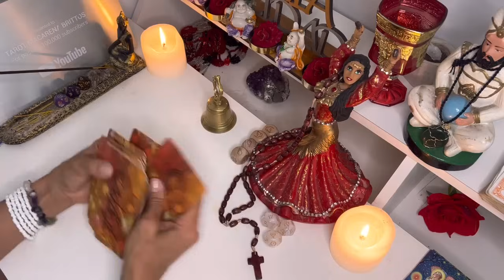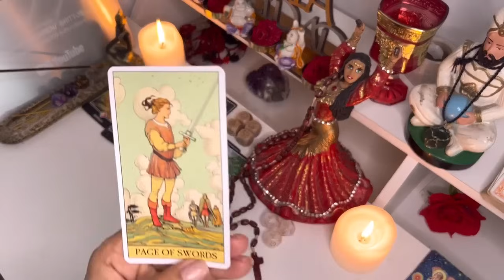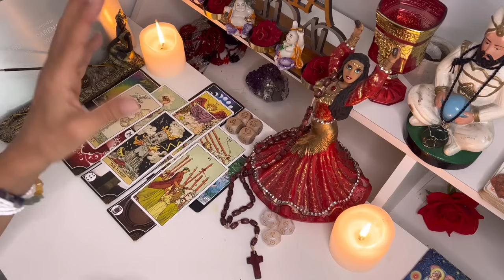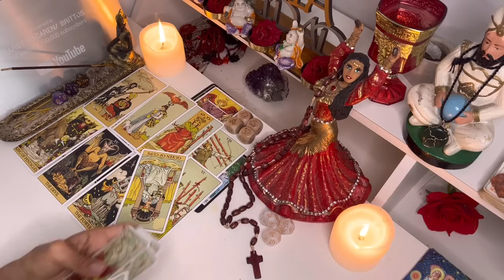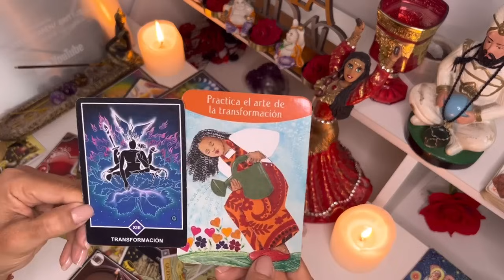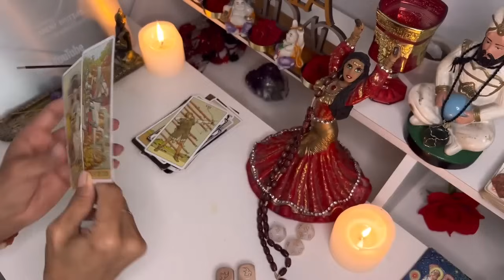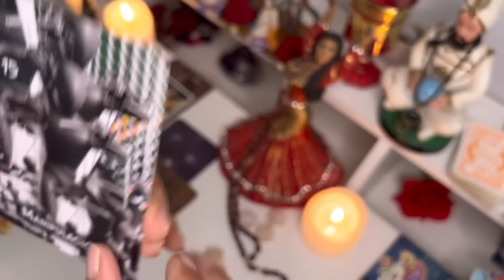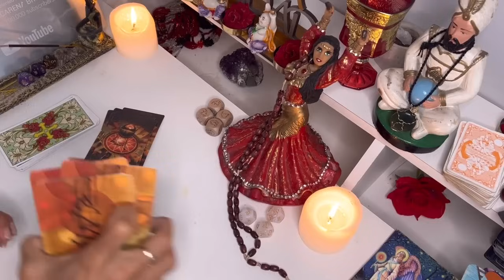💃GÉMINIS ♊️YA NO PUEDE CONTENER LAS GANAS DE DECIRTE😬😮‍💨ERES LA PERSONA MÁS IMPORTANTE EN SU VIDA🥰😍🤩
Macarena